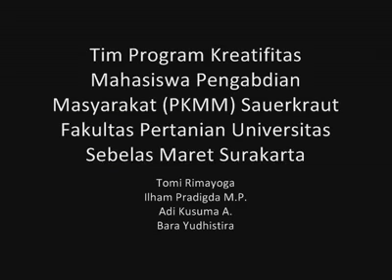Mahasiswa Pertanian UNS Pelatihan Sauerkraut Magetan 2007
Sebuah video dokumentasi Kelompok Mahasiswa Pertanian UNS Pelatihan Sauerkraut Magetan 2007.
Pelatihan Pembuatan Sauerkraut di Sumberagung Plaosan Magetan 19 s.d. 21 Agustus 2007 DIPA UNS 2007
Sauerkraut : asinan kubis.
Semoga menjadi inspirasi bagi mahasiswa lainnya.